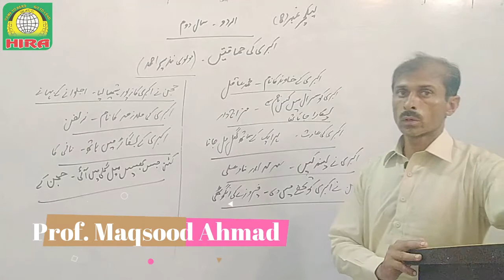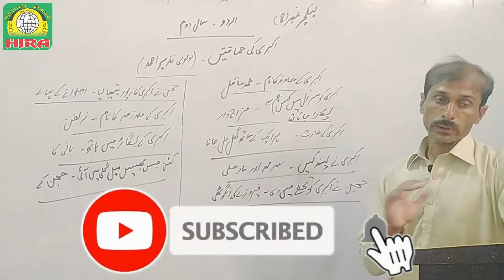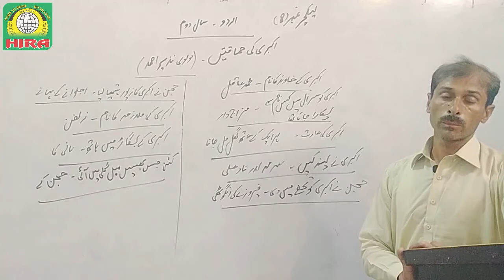Urdu Lecture No. 8 | اکبری کی حماقتیں (مولوی نذیر احمد) | for Intermediate (2nd Year Classes)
Urdu Lecture No. 8
for Intermediate (2nd Year Classes)

Topic: -

اکبری کی حماقتیں (مولوی نذیر احمد)